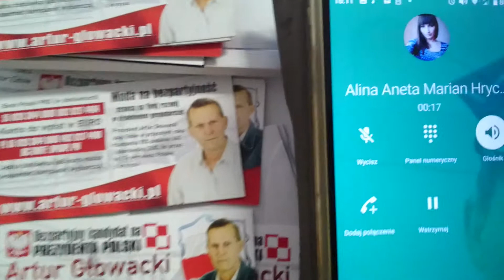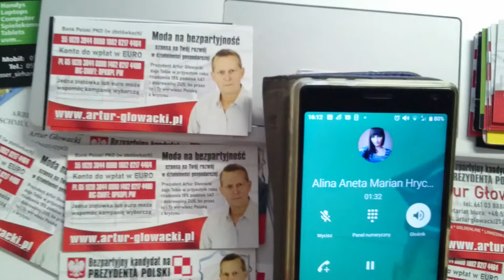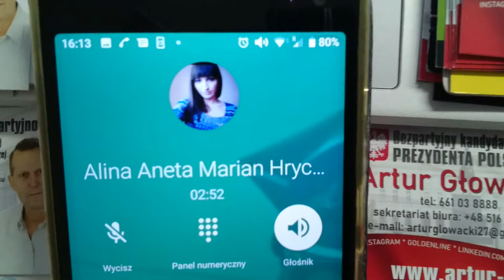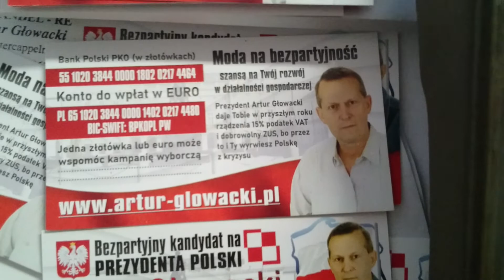BĘDZIEMY DZIAŁAĆ.. walczymy Nadal o Polskę Wolną